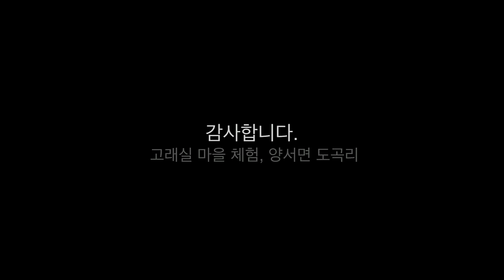WOOD SLEDDING HD 1080p (양평 PNS agility School 010-4553-4524)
Rural Experience for student in Urban.